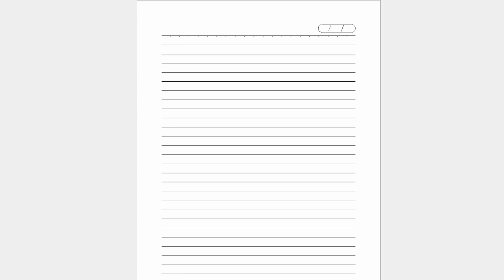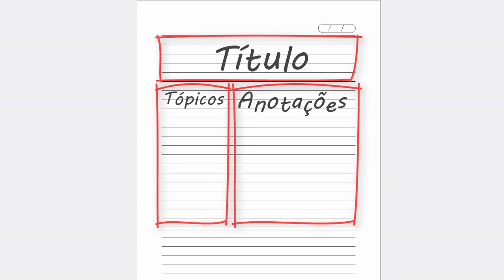MÉTODO CORNELL PARA ESTUDOS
Aprenda a usar o método Cornell para otimizar suas anotações.

Gostaria de indicar conteúdos relevantes?